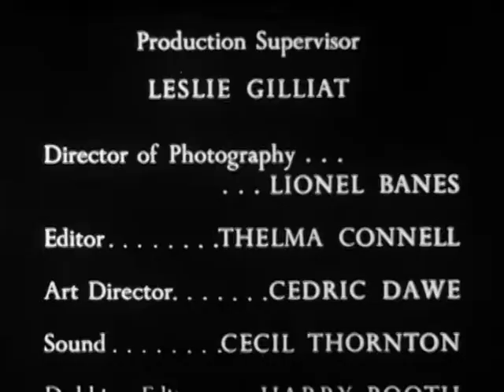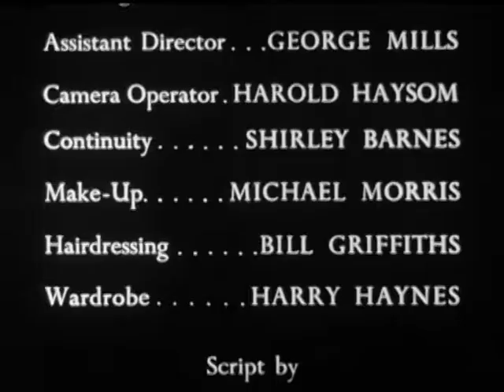Colonel March of Scotland Yard | Season 1 | Episode 11 | The Talking Head | Boris Karloff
Watch Colonel March of Scotland Yard Season 1 Episode 11 The Talking Head on BabyBoom

A 12 year old boy insists his dead father told him to kill his mother's new fiancée.

Based on the classic book series Colonel March solves cases that challenge logic and reason.

Directed by Bernard Knowles
Starring: Boris Karloff, Ewan Roberts, Phil Brown, Eileen Erskine

Cast
Boris Karloff as Colonel March Of Scotland Yard
Ewan Roberts as  Inspector Ames
Eric Pohlmann as  Goron
Doris Nolan as Linda
Phil Brown as Dr. Bryan Hayes
Anton Diffring as Davos
Marne Maitland as Thoreau